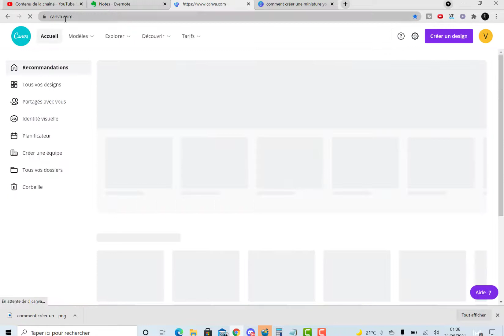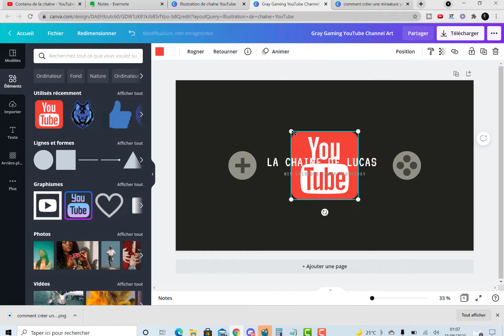Tutoriel : Comment créer une bannière Youtube ( 2021 - Tuto Facile - Gratuit )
Tutoriel rapide et facile 2021.

Tutoriel 2021
Tutoriel débutant
tutoriel facile
tutoriel rapide
tutoriel complet
tutoriel en français
tuto 2021
Tuto simple